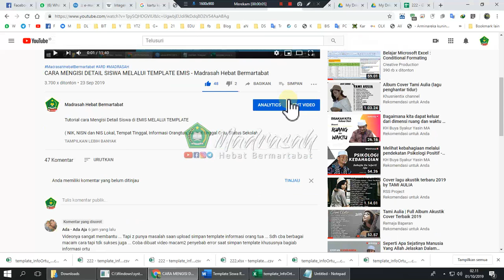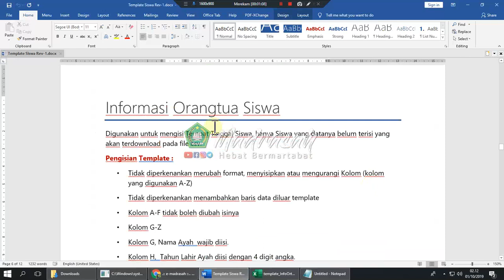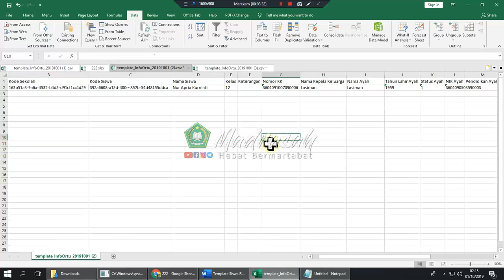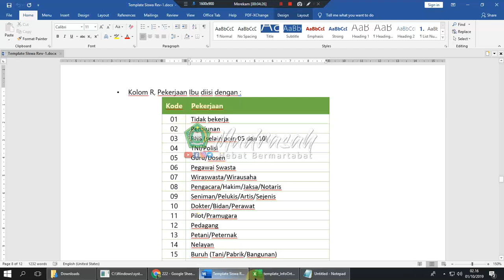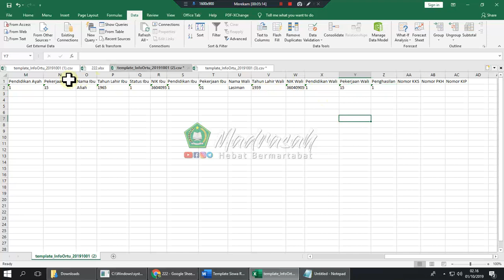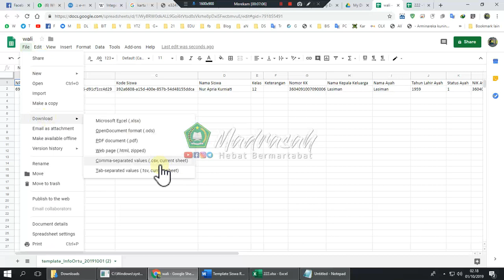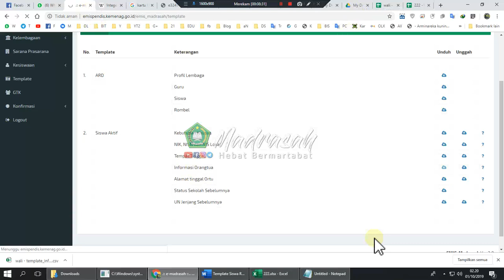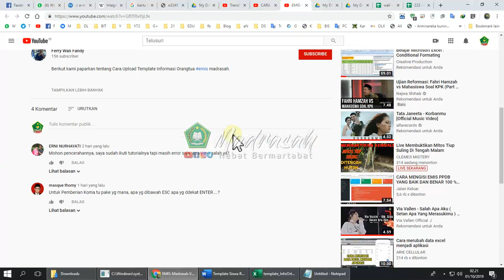CARA MENGISI TEMPLATE INFORMASI ORANG TUA - EMIS Madrasah Hebat Bermartabat